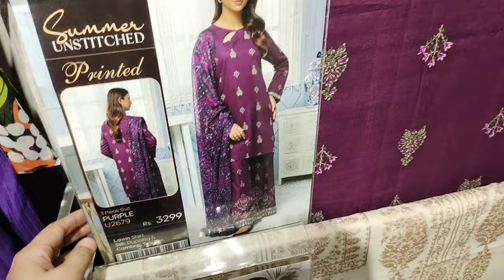Limelight sale 30% off|| Limelight New Collection Sale 2023//limelight sale today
maryamlifediary,limelight,limelight sale,limelight lawn sale,limelight online,lawn sale Limelight Cambric Collection 2023 || Limelight Summer Sale 2023
Limelight New Winter Collection 2023 || Limelight flat 30% sale
limelight winter collection 2022 sale
limelight winter sale 2022
limelight winter collection 2023 sale
limelight winter collection 2023 limelight new arrival limelight studio
limelight winter collection sale 2023 one moment daily
limelight winter collection
limelight prime
limelight&bareeze big winter collection 2023
limelight sale today winter end sale 2023
limelight shoes
limelight journal
limelight winter sale 2023
winter solstice tea party